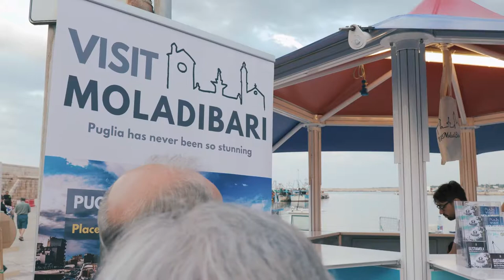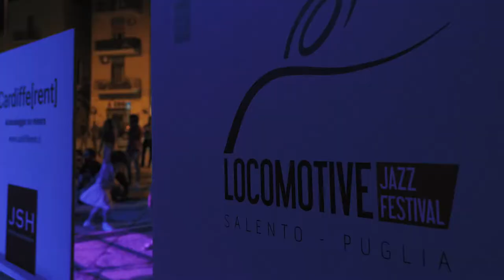LJF2019 Day 1 - Mola di Bari [Signorile | Ottolini]